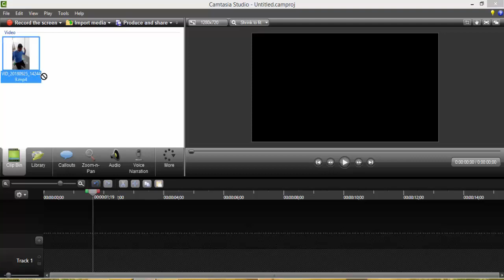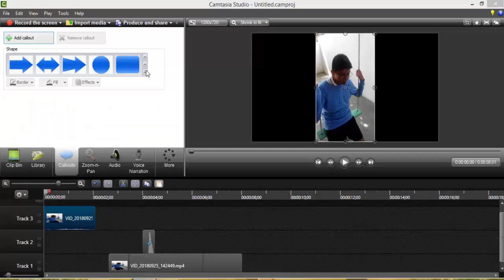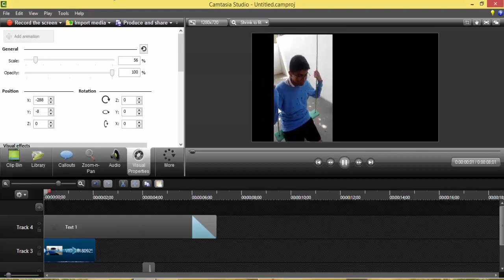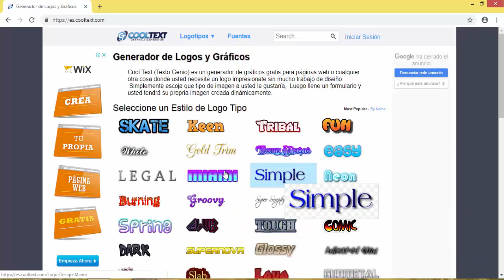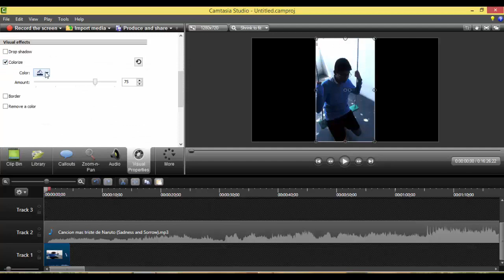¡COMO EDITAR TUS VIDIOS¡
2000 años despues porfin subo un video xD
Pero bueno en este video hare un tutorial de como editar tus feos videos xd.
Y como pueden ver me ayudaron dos amigos que no son youtubers pero me quisieron ayudar.